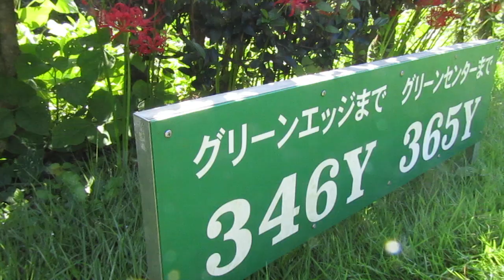鹿央ＧＣ・OUT4番にて'240926